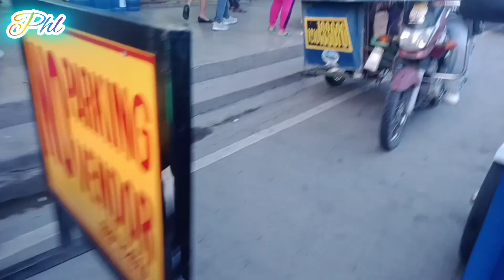Pinoy Buying Necessary Uniform, Enhance Nutrition for Kids B4 go to School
Healthy vegie soup to start the day.